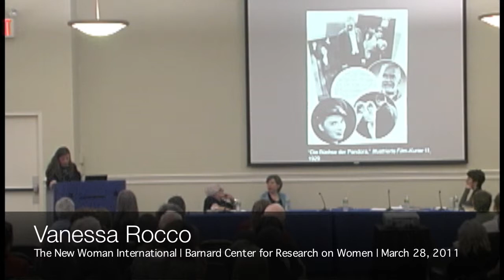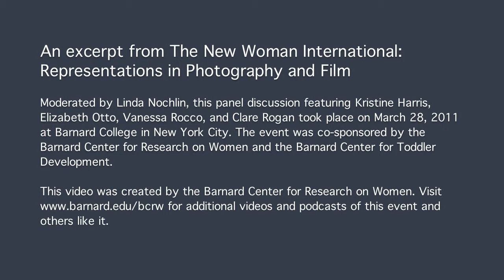Vanessa Rocco: The New Woman's Gender Transgression (Excerpt)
An excerpt from "The New Woman International: Representations in Photography and Film." Moderated by Linda Nochlin, this panel discussion featuring Kristine Harris, Elizabeth Otto, Vanessa Rocco, and Clare Rogan took place on March 28, 2011 at Barnard College in New York City.